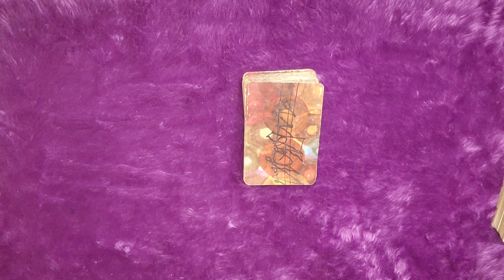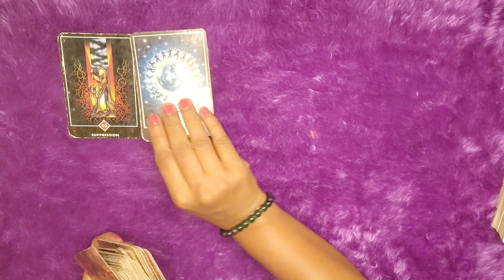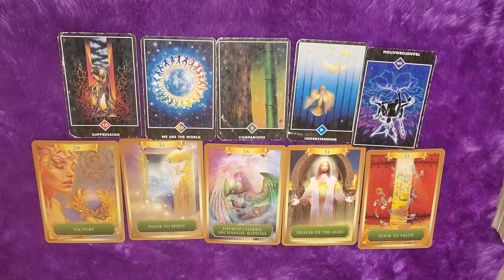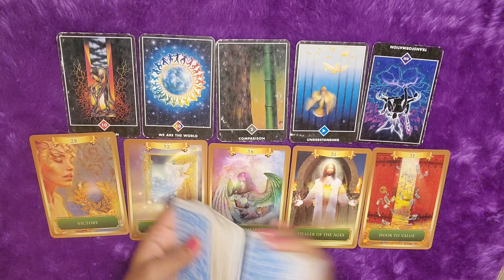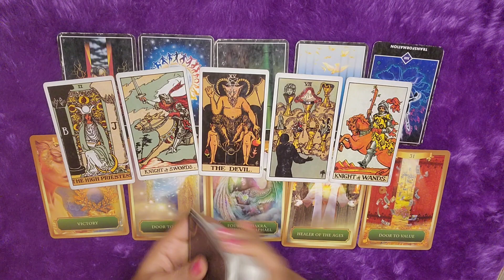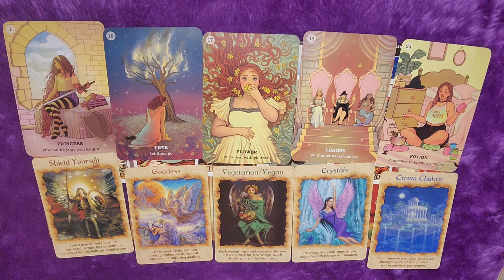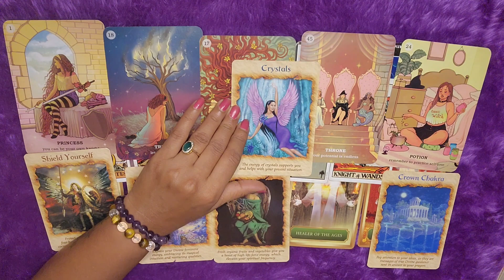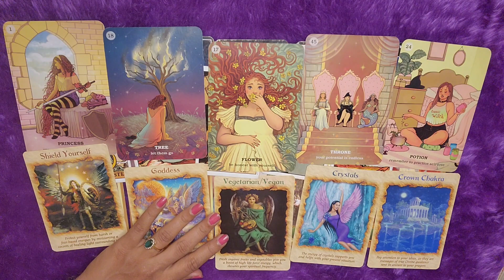🕉️Cancer💗(कर्क राशि)Love tarot reading(15 to 31)October 2023|Guidance💥|hindi tarot|timeless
🌸hello friends🙋
Healing classes ✨
Healing session ✨

⭐STAY TUNE⭐